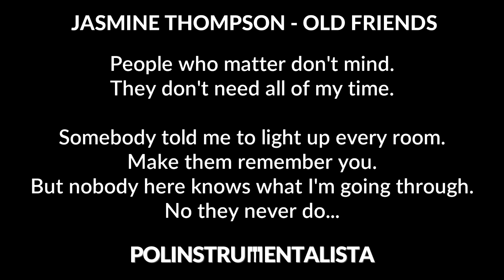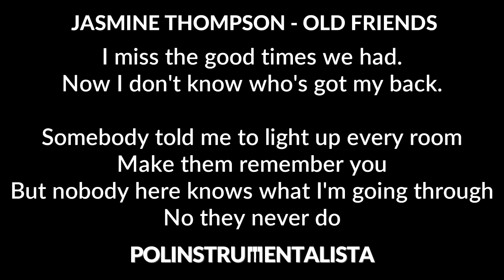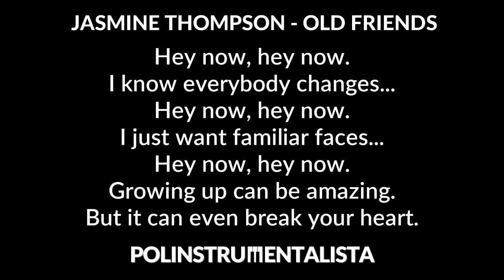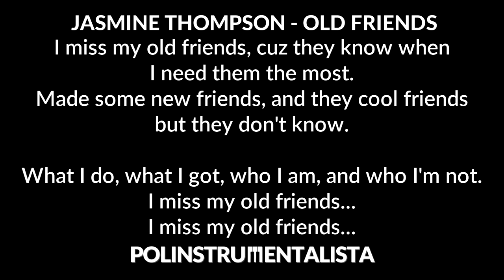Jasmine Thompson - Old Friends [karaoke/instrumental] - Polinstrumentalista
☛ CZYTAJ OPIS: ☚

Aranżacja jest fanowską przeróbką mającą na celu jedynie popularyzację śpiewania, ćwiczeń wokalnych oraz kanału. // This arrangement is fan-made adaptation of official song published just to practice singing.

Podkład do utworu Old Friends autorstwa Jasmine Thompson